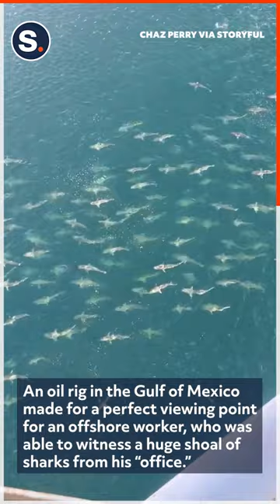Oil Rig Gives Offshore Worker Panoramic View of Huge Shoal of Sharks